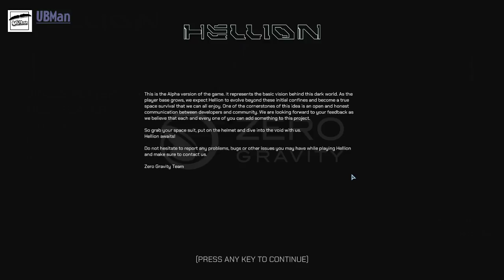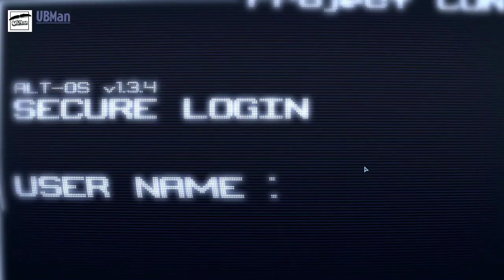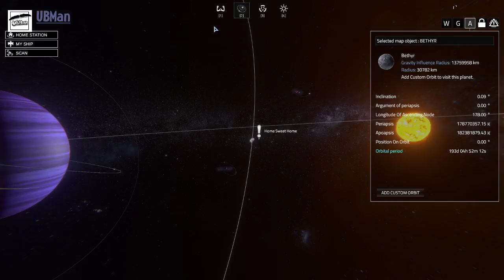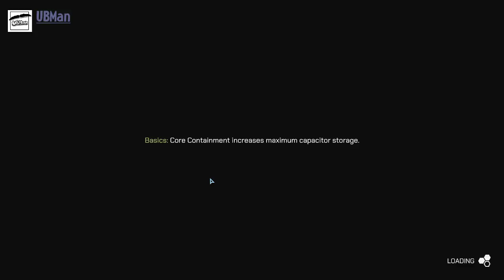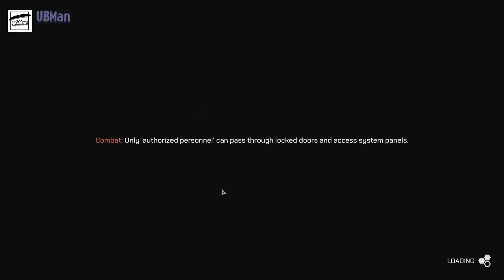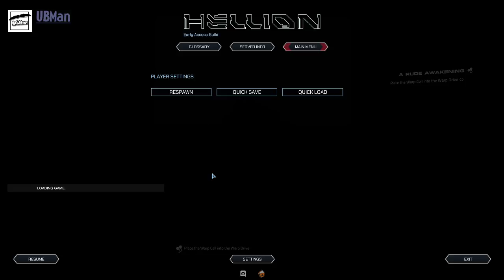Let's play game | HELLION walkthrough | Rude Awakening Update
Sometimes we make wrong decisions!